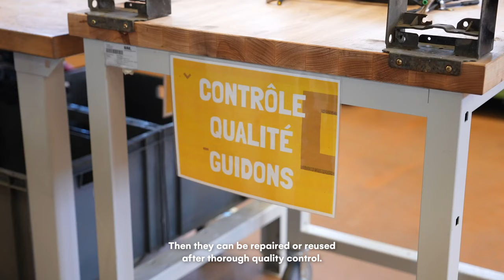Dott to double e-scooter lifespan and lower environmental impact (short version)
🛴We are doubling the lifespan of our e-scooters, with a new project unveiled today.

🍃A whole fleet will be completely refurbished, halving the carbon footprint of our service by avoiding the environmental impact of manufacturing and transporting new vehicles.

🌍Initially taking place in Lyon, the approach will be replicated and expanded across all of Dott’s markets.